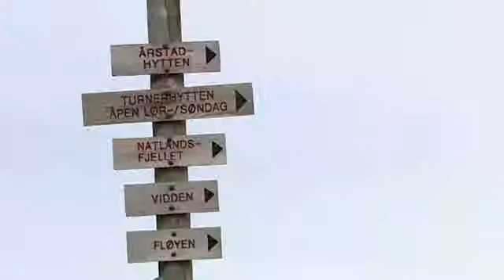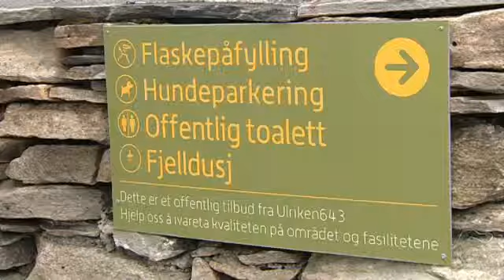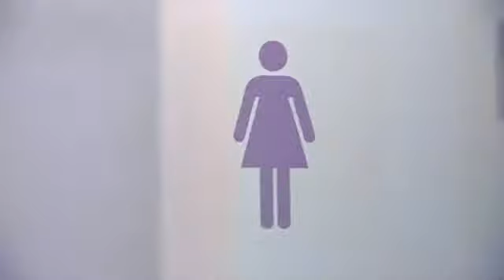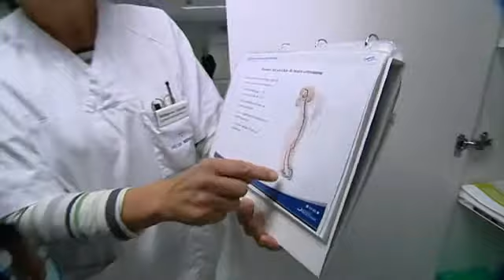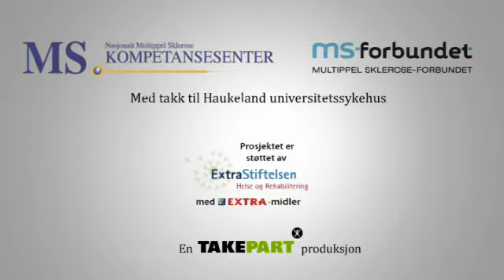Blære- og tarmforstyrrelser - Multippel Sklerose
Informasjonsfilm om korleis det er å leve med Multippel Sklerose og oppleve blære-og tarmforstyrrelser.

Ein TakePart produksjon av Nasjonalt Multippel Sklerose Kompetansesenter, MS-forbundet og med takk til Haukeland Universitetssjukehus. Prosjektet er støttet av ExtraStiftelsen Helse og Rehabilitering.